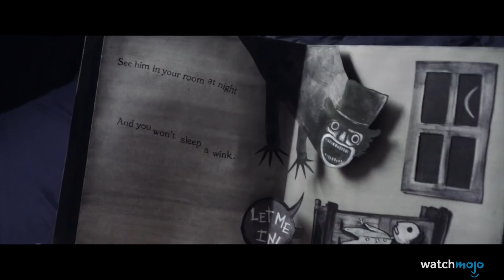Top 20 des films à ne pas regarder en solitaire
Une idée de vidéo ?

Pour cette liste, nous passons en revue des films qui sont si effrayants et perturbants qu’il vaut mieux attendre d’être accompagné.e pour les voir. Nous inclurons les entrées de notre liste précédente, tout en rajoutant des films plus récents qui sont sortis du lot.